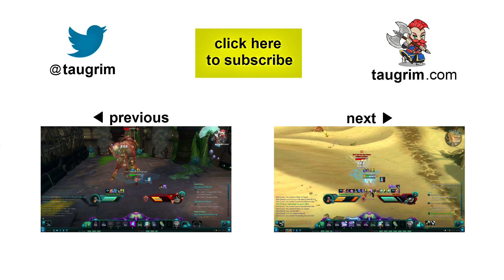WildStar PVP: 50 Spellslinger Gank Fail Versus 39 Esper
In this hilarious clip, I kill a 50 Spellslinger who jumped my 39 Esper while I was fighting a mob.

In older MMORPGs, getting ganked by a level 50 when you are 39 is a guaranteed death sentence, given how abilities auto-aim and how scaling is implemented.

Not so with WildStar, where outcomes are much more based on player skill :)

Cheers,
Taugrim